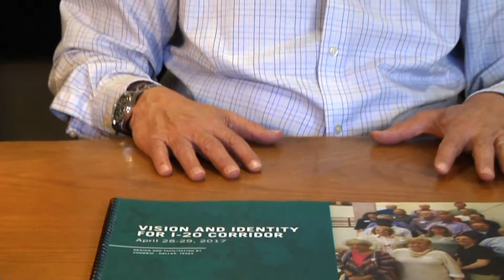e6 Production - Marketing - Conbrio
Large or small, every business has a story to tell. You can tell them or show them. It's the power of video. Conbrio imagines for others, video imagines for Conbrio. (2017)